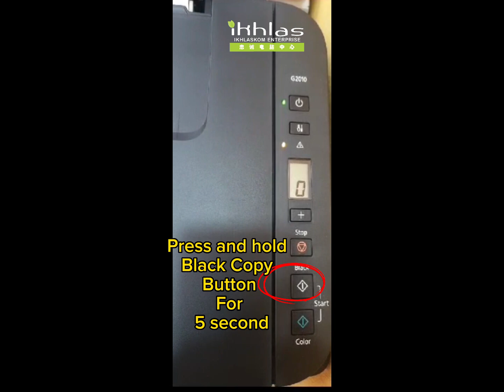How to fix Error Code E-6-0 On Canon Pixma G2010/G310 Printer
Lot 2.032,
2nd Floor, Low Yat Plaza, Jalan Bukit Bintang,
55100 Kuala Lumpur.

We are specialize in Auto Refilling System, Remanufacture or Original Toner Cartridges, Dye / Pigment / Sublimation Ink /Indible Ink & Special Printing Paper Material Paper. Android TV Box.Thermal Printer
Others Service for Printer Repair or Service & Trouble Shooting.